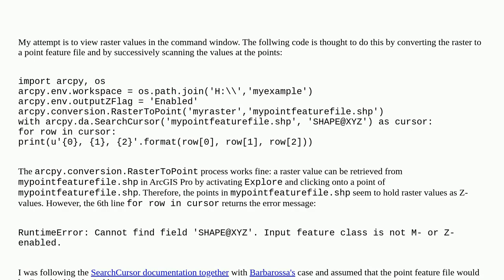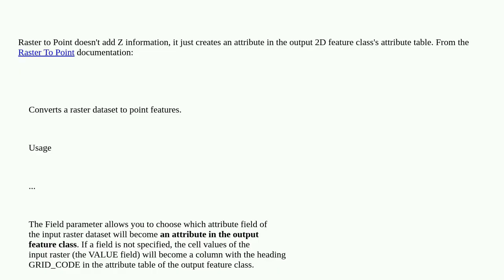Shapefile not Z-enabled although the environment is Z-enabled in ArcPy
A special thanks goes out to the community

  point feature-class cursor arcpy